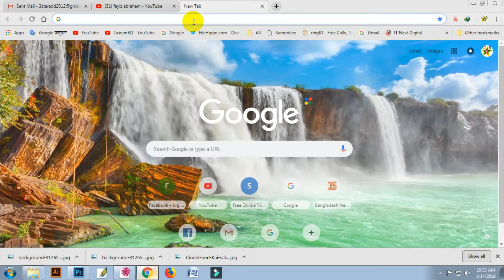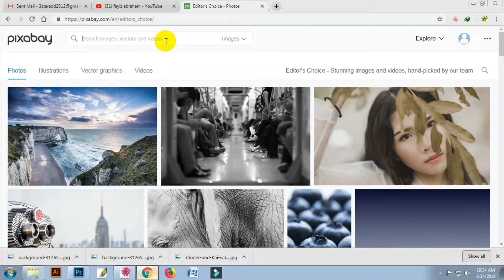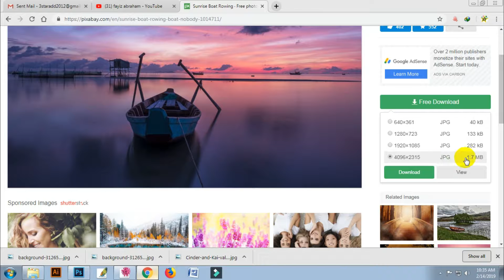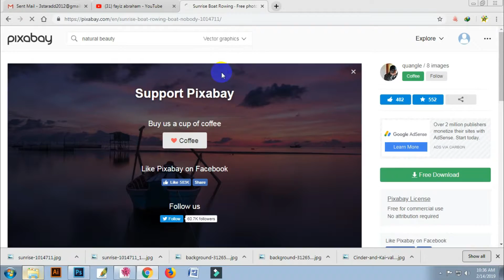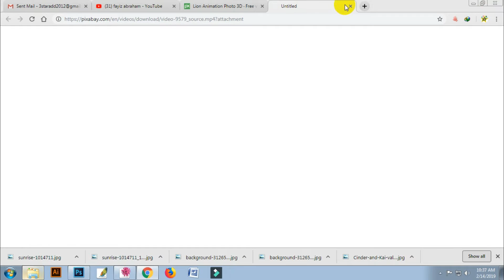কি? ভাবে আমরা Full HD Wellpaper ডাউনলোড করতে পারি খুব সহজে ।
On Pixabay, users can find and contribute quality images and footage films free of copyrights. For uploading files and downloading full sized images, a free registration is required. By uploading files, the contributors waive their copyright and related image rights under Creative Commons deed CC0, thus permitting free usage of their work. Consequently, anyone is allowed to use, modify and redistribute the images freely - even in commercial applications - without asking for permission and without accreditation.

Depicted content may yet be protected by trademarks, publicity or privacy rights. To ensure a high quality standard and avoid legal issues, all uploaded images are checked manually by Pixabay's staff members.

ThanKs U Everyone love u All. New Video Cooming Soon..